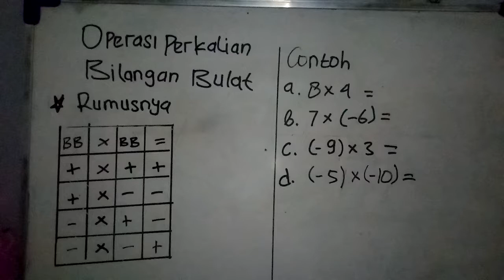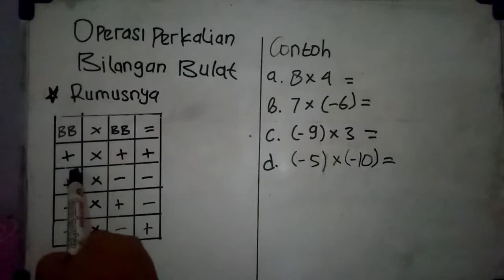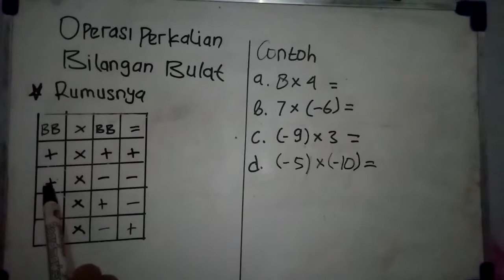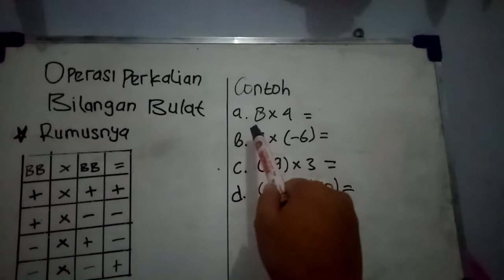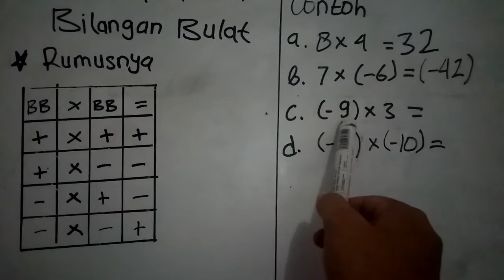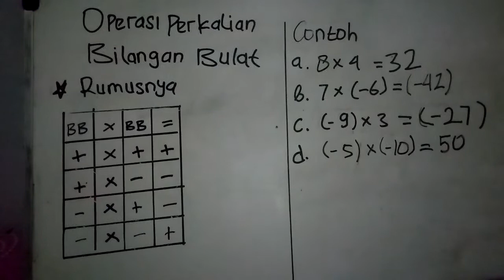Operasi Perkalian Bilangan Bulat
Vidio pembelajaran Matematika Kelas 6 SD Materi Operasi Perkalian Bilangan Bulat dengan mudah cepat dan memahami